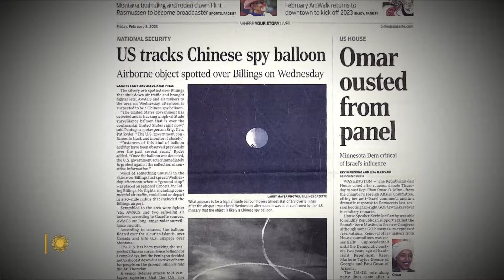What we've learned about the Chinese spy balloon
Early in 2023 the Biden administration faced a most unusual espionage case when America's military defenses were put on notice against a balloon that was believed to have originated in China. CBS News national security correspondent David Martin talks with Gen. Mark Milley about the incursion of U.S. airspace that had the nation and its politicians in a tizzy – and about what we've learned from an examination of the balloon's wreckage.